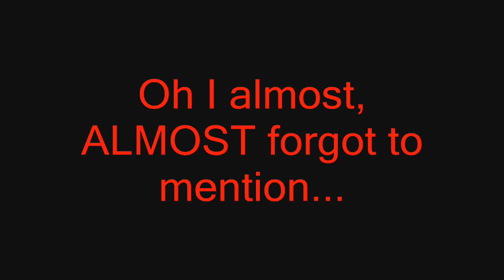Smallville Season 10 spoilers REVEALED!!! ZOMG!!!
Here it is folks. SUPER EXCITED!!!